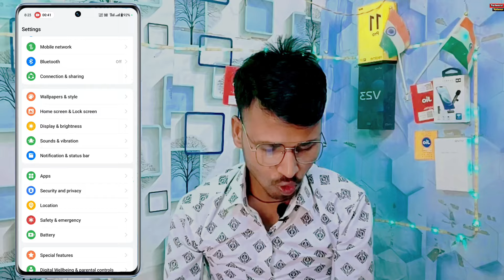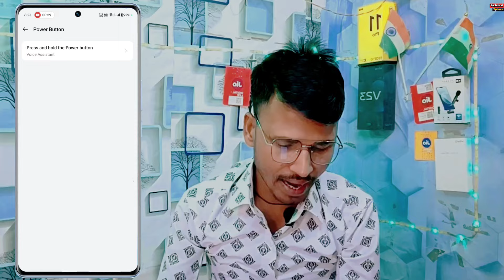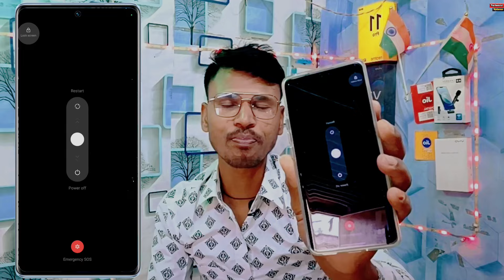Realme 12x 5g Switch Off Problem Solve | Realme 12x Switch Off Kaise Kare | Google Assistant Realme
Realme 12x 5g Switch Off Problem Solve
Realme 12x Switch Off Kaise Kare
Google Assistant Realme
Realme 12x 5g Power Off Button Kaise laen
Realme 12x 5g Google Assistant problem
Realme 12x 5g power button se Google assistant hataye